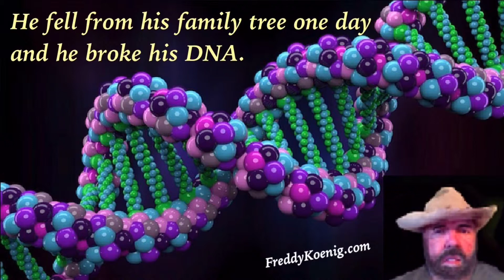DNA Test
Fred Texas Songwriter family tree